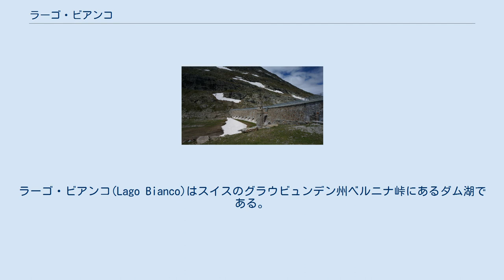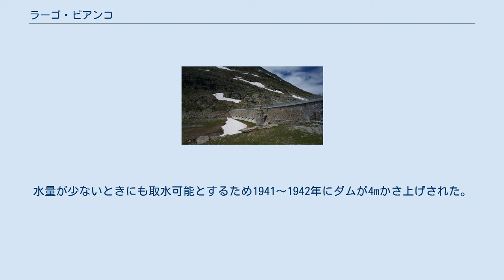ラーゴ・ビアンコ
ラーゴ・ビアンコ(Lago Bianco)はスイスのグラウビュンデン州ベルニナ峠にあるダム湖である。
名称はイタリア語で「白い湖」という意味。
湖面標高2234 m、貯水量1860万 m³。
ビアンコ湖(ビアンコこ)とも呼ばれる。
 奥から、ラーゴ・ビアンコ「白い湖」、レイ・ネイル「黒い湖」、レイ・ピチェン。
ディアヴォレッツァロープウェイから。
 湖の西にあるカンブレナ氷河(Cambrenagletschers)からの水の流入により湖は白く見える。
湖から流れ出た水はポー川に合流し、アドリア海に至る。
数十メートル北西に離れた湖レイ・ネイル(Laj Nair)との間は分水界であり、ここから北へ流れる水はイン川、ドナウ川を経て黒海に注ぐ。
 元々この場所には北側に同名のラーゴ・ビアンコ(Lago Bianco)、南側にラーゴ・デラ・スカラ(Lago della Scala)の二つの湖があった。
1910～1911年に水力発電所建設のため南北の端にそれぞれダムが建設され、ひとつの湖になった。
水量が少ないときにも取水可能とするため1941～1942年にダムが4mかさ上げされた。
湖の水はリパワー社(Repower AG)のパル(Palü)、カヴァリア(Cavaglia)、ロッビア(Robbia)の3つの発電所を直列に経由してポスキアーヴォ湖(Lago di Poschiavo)に流れる。
2016年に2つの湖を直接結ぶ1000MWの揚水発電所の建設プロジェクトが州議会に承認された。
 湖の東岸にあるオスピツィオ・ベルニナ駅(Ospizio Bernina)の標高は2253 mあり、レーティッシュ鉄道ベルニナ線の最高地点である。